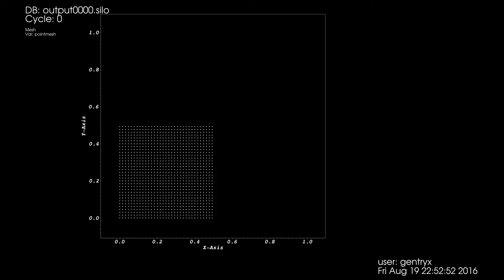Smoothed Particle Hydrodynamics (SPH) with LibFlatArray